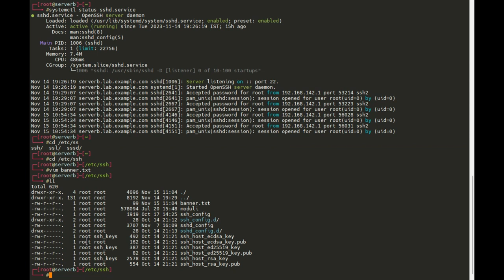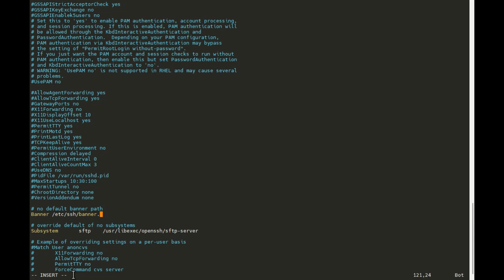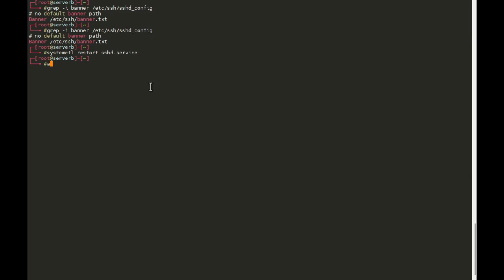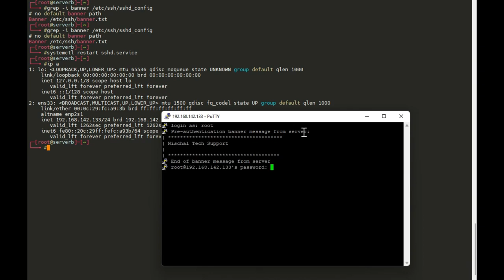How to Configure Custom SSH Banner | Linux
Please follow these steps for a custom ssh banner.

-systemctl status sshd.service
-cd /etc/ssh
-vim banner.txt
nischal Tech Support
ESC:wq
-vim /etc/ssh/sshd_config
 banner  /etc/ssh/banner.txt
-grep -i  banner  /etc/ssh/sshd.config
-systemctl restart  sshd.service

Thnak you